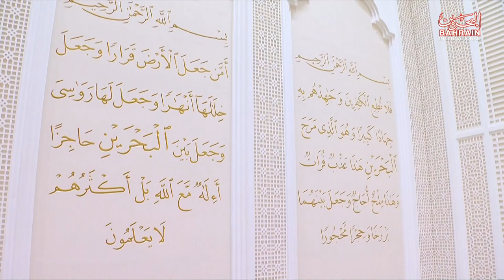BAHRAIN NEWS CENTER : ENGLISH NEWS 21-04-2023